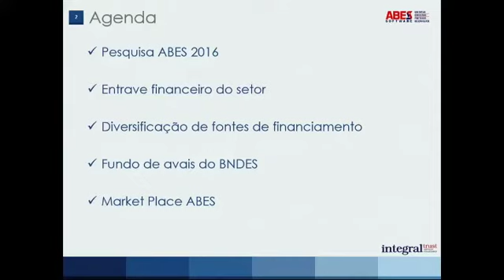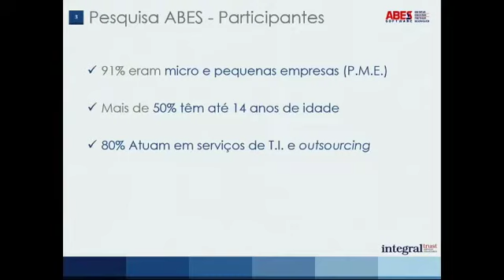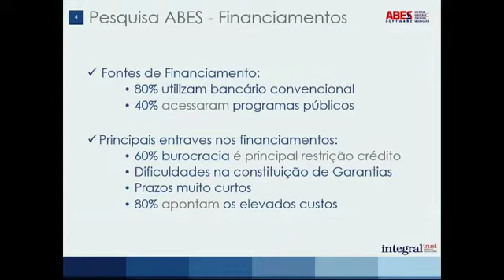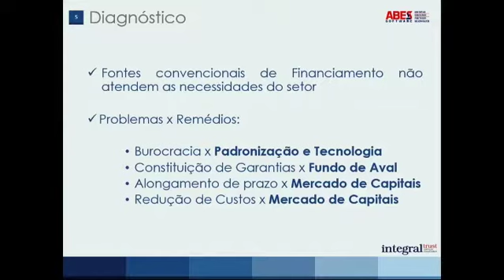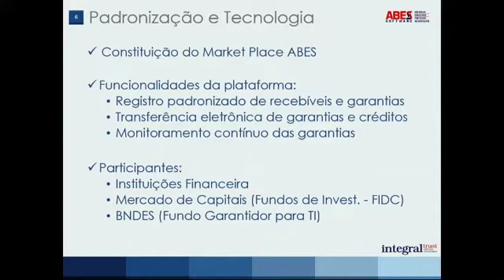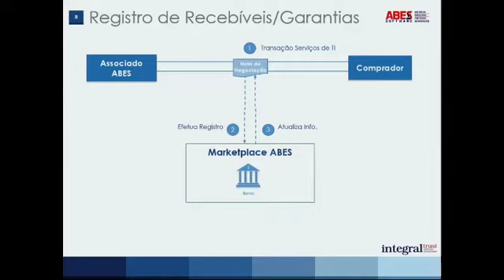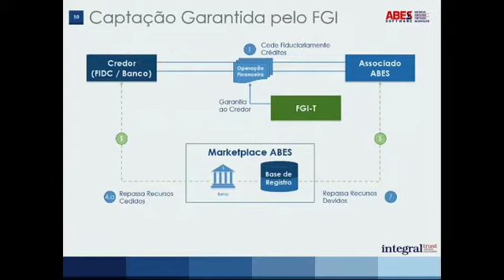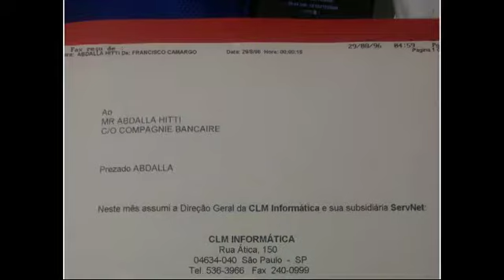ABES SOFTWARE CONFERENCE 2017 - Inovação financeira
Painel sobre Inovação Financeira contou com a participação de
Abdallah Hitti - Empreendedor e COO da HIPAY - Paris - France;
Carlos Fagundes - Empreendedor e Presidente da Integral Trust. e
moderação de Gérson Schmitt - Empreendedor, Vice-Presidente do Conselho da ABES.